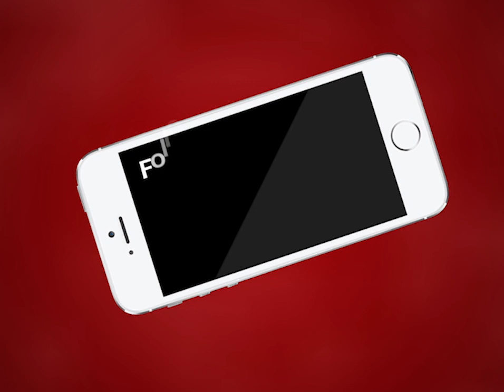AJMER NEWS | किसान महापंचायत के पदाधिकारी ज्ञापन लेकर जिला कलेक्ट्री पहुंचे | MTTV INDIA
किसान महापंचायत के पदाधिकारी मुख्यमंत्री के नाम ज्ञापन लेकर जिला कलेक्ट्री पहुंचे
डिफाल्टर किसानों को बैंक ऋण से जोड़ने की मांग
समर्थन मूल्य में फसल की खरीद के मूल्य बढ़ाने की मांग की
संघ ने कहा किसानों को क्वालिटी के नाम पर फसल नहीं खरीदने के लिए परेशान ना किया जाए